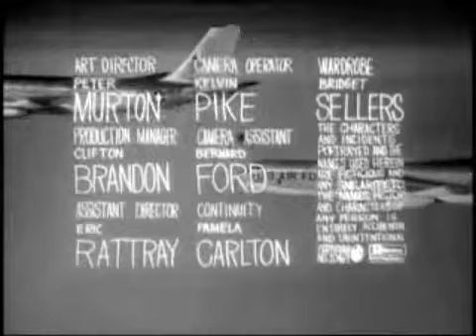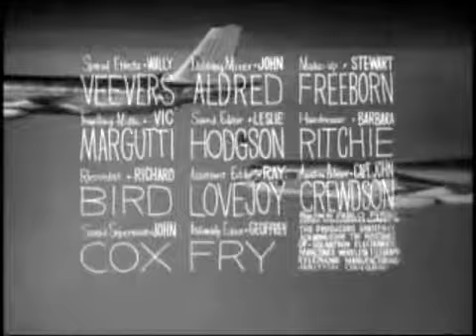Dr. Strangelove - or How I Learned to Stop Worrying and Love the Bomb